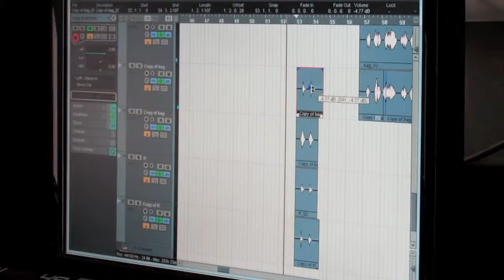720p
STUDIO SESSION ARTIST (AK) IN NEW YORK CITY